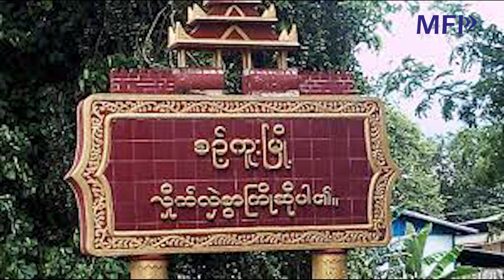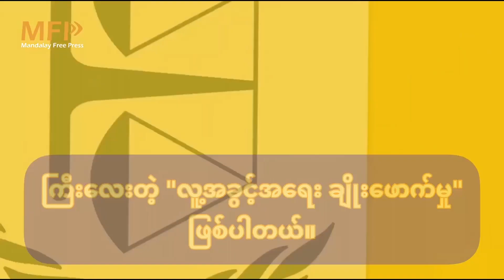MFP Daily News - ဒီဇင်ဘာ(၁၆)ရက် မန္တလေး သတင်းများ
မင်္ဂလာပါခင်ဗျာ။ မန္တလေးတိုင်းထဲက သတင်းအချို့ကို ကောက်နုတ်ဖော်ပြပေးပါမယ်။

၁။ မန္တလေးမြို့ အနီးဝန်းကျင်ကို ဗဟိုပြုကာ အခုရက်ပိုင်းအတွင်း ငလျင် လှုပ်ခတ်မှုတွေ ဆက်တိုက် ဖြစ်ပေါ်နေပြီး ဒီနေ့တစ်ရက်တည်း သုံးကြိမ် လှုပ်ခတ်ခဲ့ကာ နေ့လည်ပိုင်း လှုပ်ခတ်တဲ့ ငလျင်ကြောင့် မန္တလေးမြို့ အိမ်တော်ရာ ဆင်တံတားထိပ်က ဆင်ဖြူတော်တစ်စီး ဦးခေါင်းပိုင်း ပျက်စီးခဲ့တယ်လို့ ဒေသခံတွေက ပြောပါတယ်။

၂။ မန္တလေးတိုင်း စဉ့်ကူးမြို့နယ်၊ ရွာတော်လေးရွာက အသက်(၃၀)ကျော်အရွယ် ကိုမျိုးအောင်ထွန်းဆိုသူ ဒီဇင်ဘာ (၁၅) ရက်က သေနတ်ဒဏ်ရာ ခြောက်ချက်နဲ့ သေဆုံးနေတာ တွေ့ရပြီး ဘယ်သူက သတ်တယ်ဆိုတာ မသိရသေးပေမယ့် စစ်အုပ်စုနဲ့ ဆက်နွှယ်လို့ အသတ်ခံရတာ ဖြစ်နိုင်တယ်လို့ ဒေသခံတွေက ဆိုပါတယ်။

၃။ကျောက်ပန်းတောင်းမြို့ ပညာရေးမှူးရုံးဟောင်းကို ဗုံးလာပစ်သူ ဖမ်းမိတယ်လို့ စစ်အုပ်စုက ဒေသခံ အမျိုးသားတစ်ဦးကို ဖမ်းဆီးညှဉ်းပန်း ဓာတ်ပုံရိုက်ပြီး သတင်းဖြန့်ပါတယ်။ စစ်အုပ်စုဟာ ကျောက်ပန်းတောင်းမြို့အပါအဝင် မန္တလေးတိုင်းက ဒေသခံပြည်သူတွေကို ဥပဒေမဲ့ ထင်တိုင်းကျဲ ဖမ်းဆီး ငွေညှစ်ကာ ညှဉ်းပန်း သတ်ဖြတ်နေတာ ဖြစ်ပါတယ်။